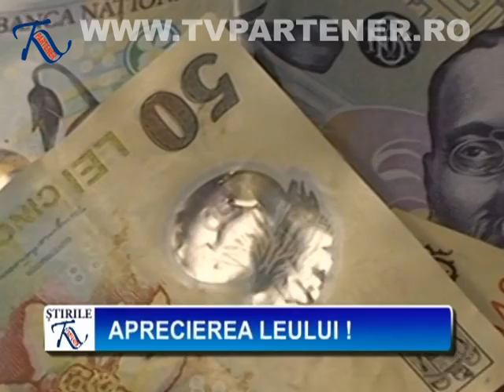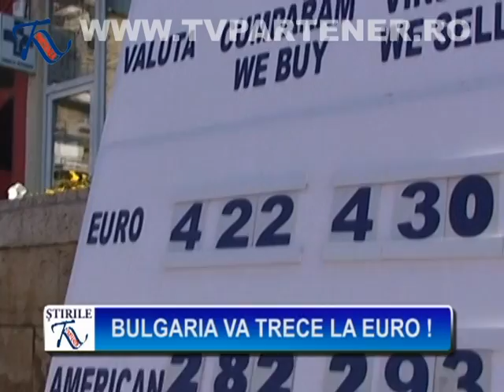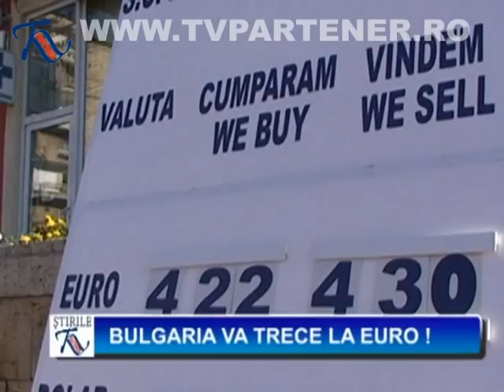Partener TV - Stiri 13 ianuarie 2010 (Partea 3/3)